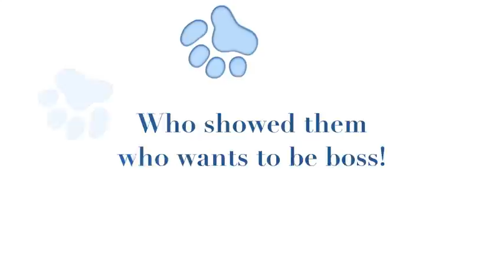Bailey First Camping